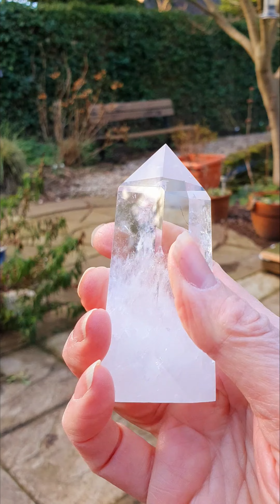Ice crystal point 1 Clear Quartz Rock Crystal Obelisk for sale from Odonata Studios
A large polished clear quartz point with a frosty, snowy interior.
Known as Ice Quartz, for obvious reasons. This is a totally natural phenomena.
The upper half of this point displays bright, clear crystal having natural, internal fissures which create rainbows. The lower half looks exactly like snow blowing in a storm. A beautiful effect.
15cms high and approx 4 cms wide this is a hefty piece and very beautiful indeed.